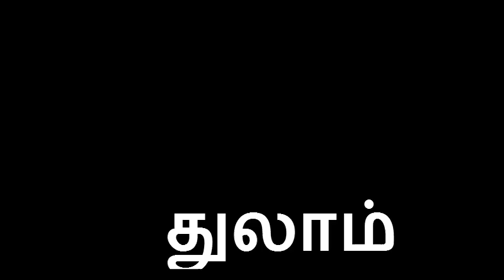துலாம் - இந்த வார ராசி பலன்கள் (27.11.2018 - 02.12.2018) Weekly Horoscope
Weekly Horoscope,Horoscope,வார ராசி பலன்,இந்த வார ராசி பலன்கள்